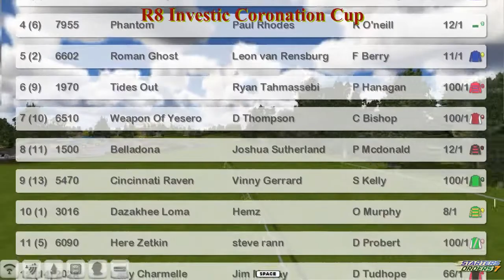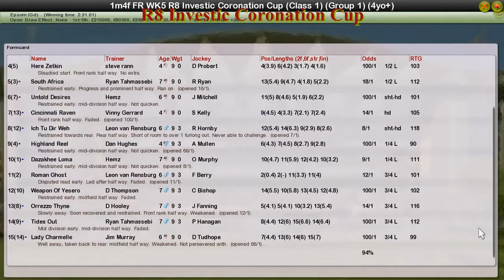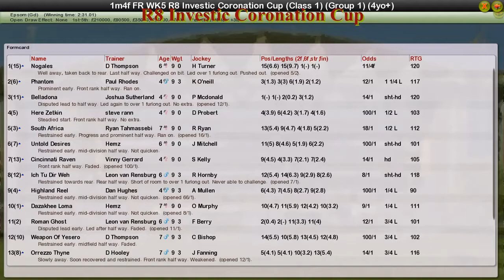FR WK5 R8 Investic Coronation Cup